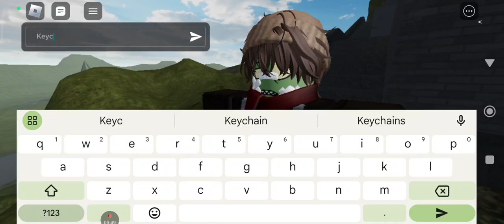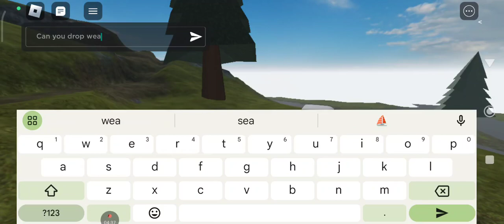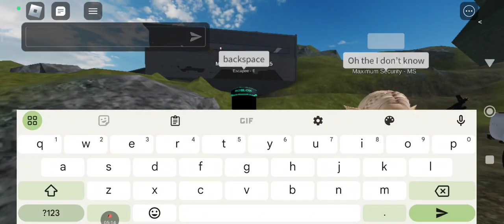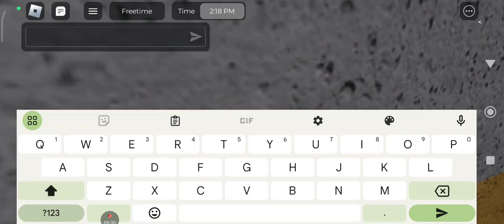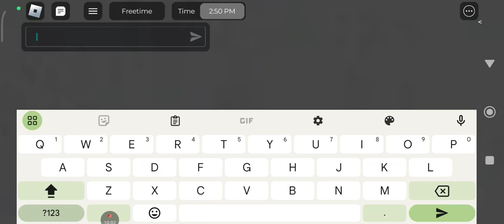Pumping some bullets in people